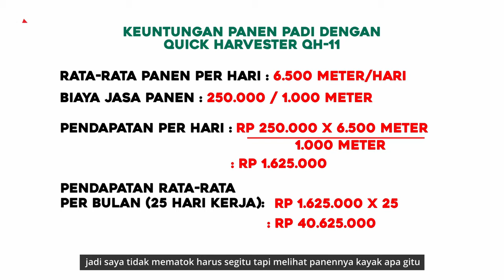JASA PANEN SEMAKIN NGETREND | QUICK HARVESTER QH-11 ALAT PANEN PADI DARI QUICK TRAKTOR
Untuk info selengkapnya silahkan kunjungi

Sekarang mencari tenaga pemanen sudah sangat sulit. Tenaga muda tidak bersedia bekerja di sektor pertanian. Apa lagi jika musim panen tiba susah untuk mencari tenaga pemanen. Nah kondisi seperti ini tentunya memerlukan alat bantu Harvester QH-11 Pak Bos. Seperti halnya Pak Suliyadi dari Ngemplak Sindumartani, Kabupaten Sleman Yogyakarta yang memiliki Harvester QH-11 untuk mengatasi masalah tersebut.

Selain itu menggunakan Harvester QH-11 juga bisa menguntungkan lho Pak Bos untuk investasi di bidang pertanian. Pak Suliadi sudah merasakan keuntungan tersebut sampai sampai Pak Suliyadi punya 2 Harvester QH-11 lho Pak Bos. Nah mau tahu selengkapnya tentang bagaimana Harvester QH-11 bisa menguntungkan. Yuk simak video berikut sampai selesai ya Pak Bos.